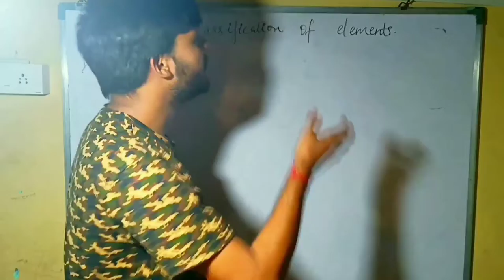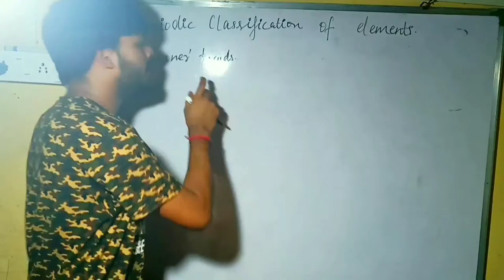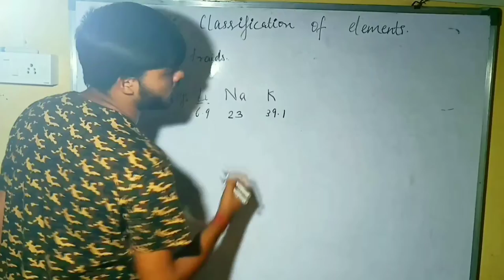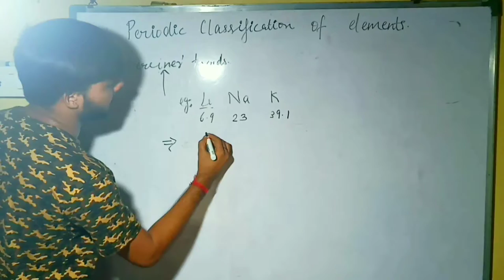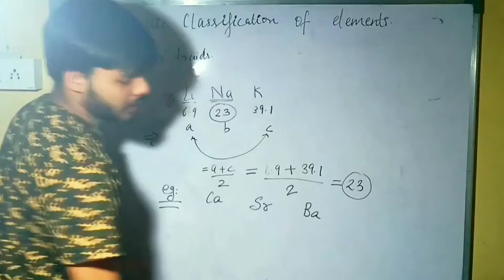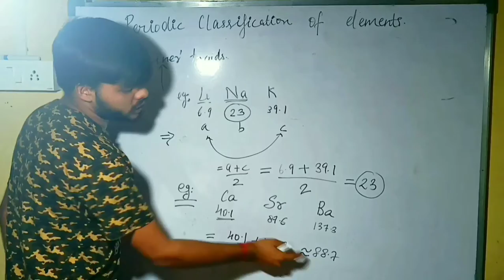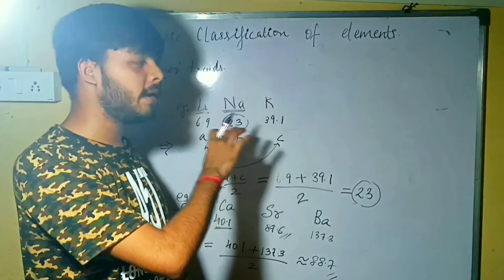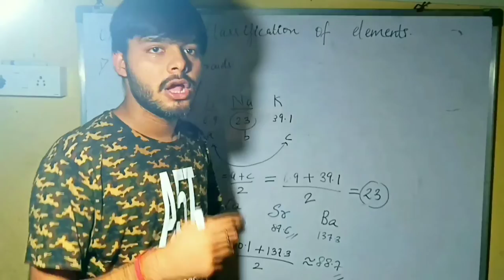Dobereiner's triads | Periodic classification of elements | Class 10th| Mah boards | Hindi | Lec 2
Hello Learners ,
Welcome to Study Streaks !! An Online educational channel . This channel is regarding class 9th , 10th , 11th , 12th (science,commerce) + subject videos , study tips and tricks .
We will upload frequently videos so that we can complete full portion in a limited time . We will upload notes also .

FOUNDER : Aniket Shukla and Bibhuti Shukla

(Study Streaks)